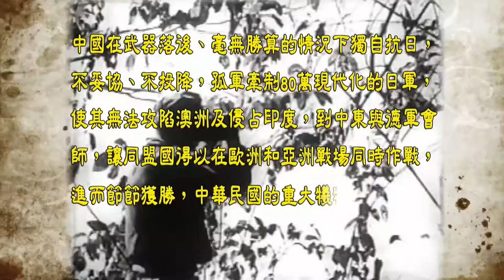【碧血千秋、忠魂永鑄】抗日作戰紀實影片